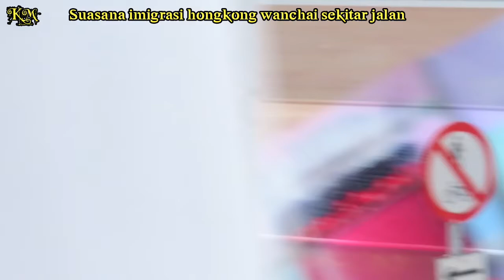SUASANA JALAN WANCHAI DAN SEKITAR IMIGRASI HONGKONG